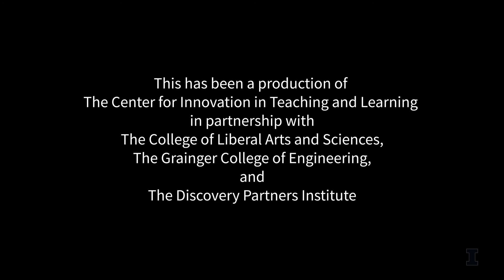Rate My Professor Dataset D2-01a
Want to learn more about Data Science? to get started!